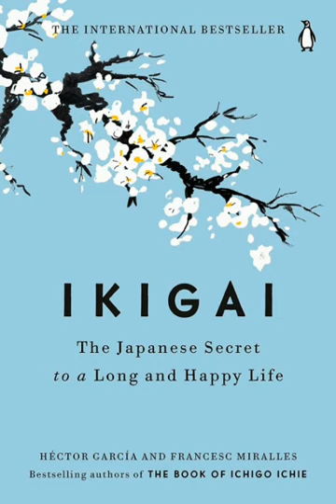Ikigai: The Japanese Secret to a Long and Happy Life / audiobook